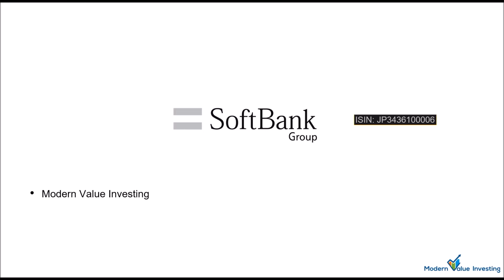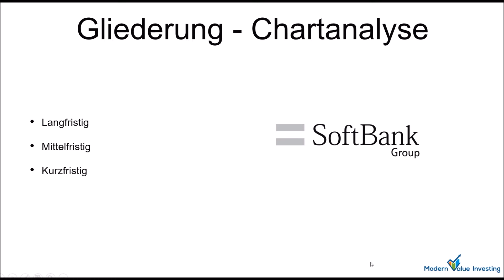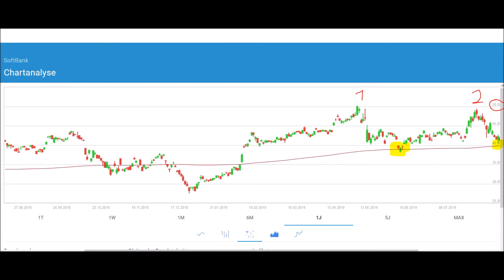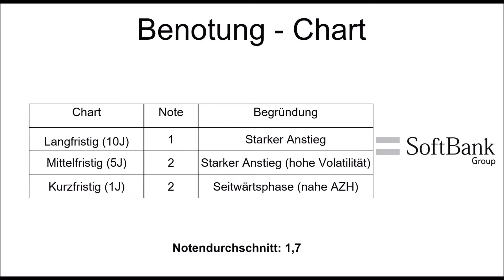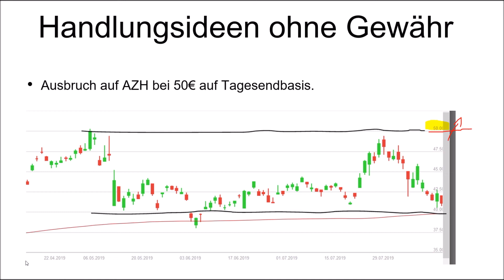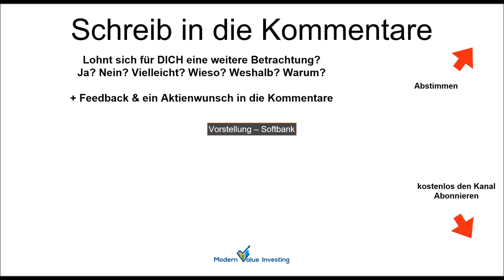Softbank - Chartanalyse - Modern Value Investing